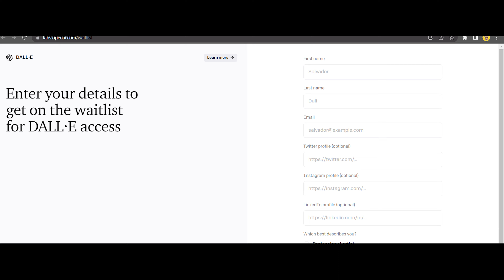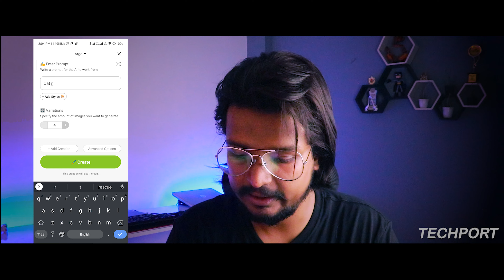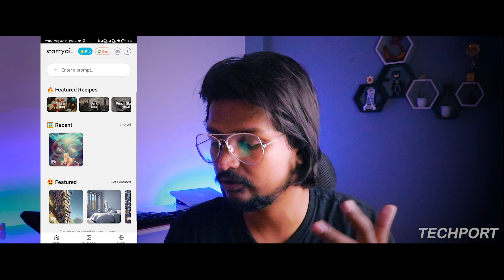How To Generate Images Using AI With Machine Learning + Android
Generate IMAGES using AI with a PHONE!

My Gears-